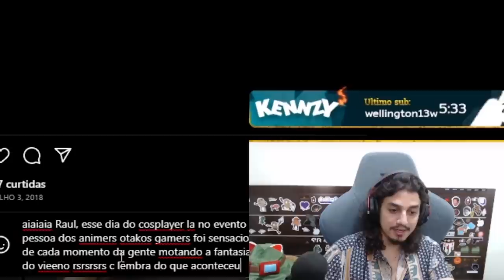TESTEI CHUVA DE CANIVETES PARA O GRAVES!